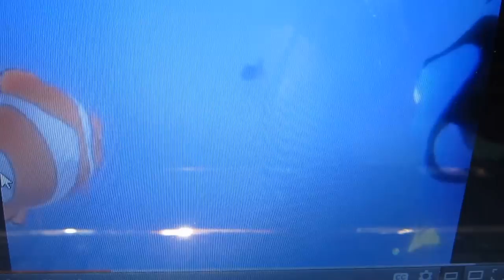My dog crying over Finding Nemo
Always when I listen or watch when Dory is speaking Whale my dog starts to cry.